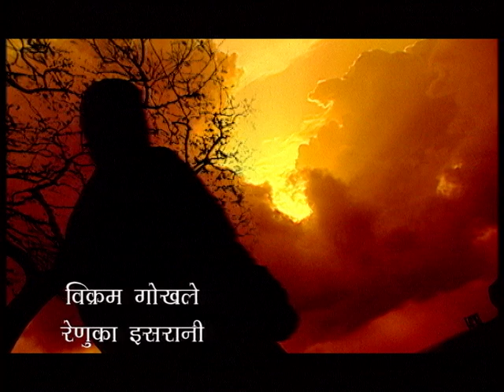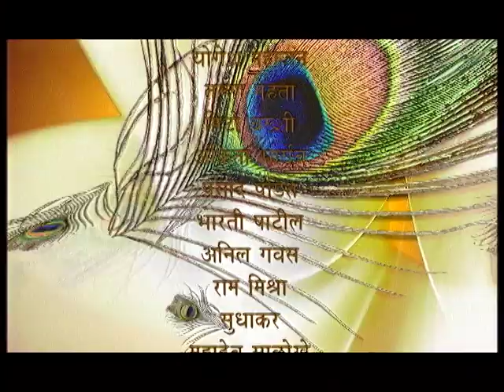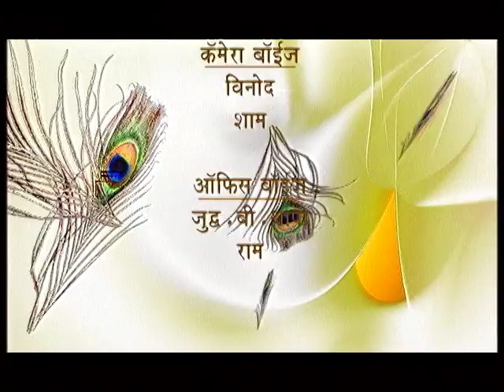Purab Ya Paschim | पूरब या पश्चिम : Ep # 30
"पूरब या पश्चिम"  कहानी एक एन आर आई से संबंधित है जो अपने दादा-दादी से मिलने भारत आता है।  उसके माता-पिता अमेरिका में है । यह भूमिका सुधीर मितू ने निभाई थी। भारत वापस आने के बाद, वह मुग्धा शाह से मिलता है। वह एक गांव की लड़की है, और  बहुत सुंदर है। उसे उससे प्यार हो जाता है।  बाद में, उसे पता चलता है कि गाँव में बहुत समस्याएँ है । उचित शैक्षणिक व्यवस्था और लोगो के लिए पर्याप्त पानी नहीं है।

किसानों को अपनी कृषि के लिए पानी की कमी के कारण समस्या का सामना करना पड़ रहा है। अच्छे अस्पताल नहीं है और  ग्रामीणों के स्वास्थ्य के बहुत से मुद्दे है।  सुधीर मितू उनकी मदद करना चाहता है , इसलिए वह भारत में ही रहने का फैसला करता है। सुधीर के फैसले से उसके माता-पिता वापस भारत आ जाते है । वे उसके फैसले के खिलाफ है  और अपने बेटे को वापस अमेरिका ले जाना चाहते है। लेकिन, सुधीर कभी हार नहीं मानता  हैं।

लंबे संघर्ष के बाद, वह और उसकी टीम अपने कार्य में सफल होते है। यह धारावाहिक मूल रूप से समाज में योगदान देने से संबंधित है। सैकड़ों समस्याएं रास्ते में आएंगी लेकिन, हमें कभी डरना नहीं चाहिए। हमें सभी कठिनाइयों का सामना करने और अपने लक्ष्य को प्राप्त करने की आवश्यकता है। जब तक हम पहल नहीं करेंगे, कोई भी समाज में बदलाव नहीं लाएगा। इसलिए हममें से प्रत्येक को अधिक जिम्मेदार होने और समाज में योगदान करने की आवश्यकता है।